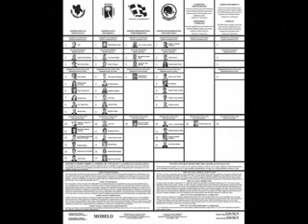anasco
- claudia andrea figueroa anasco beach rincon puerto rico 9c1 caprice buffalo bills 2008 pelea high school anasco